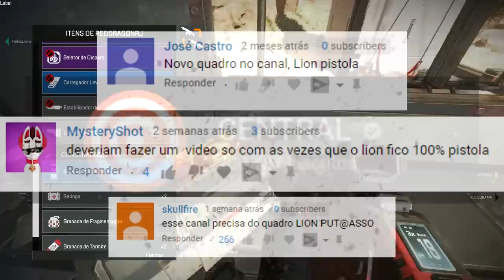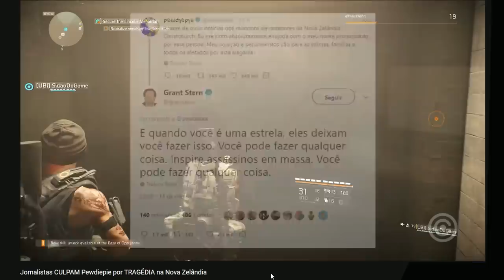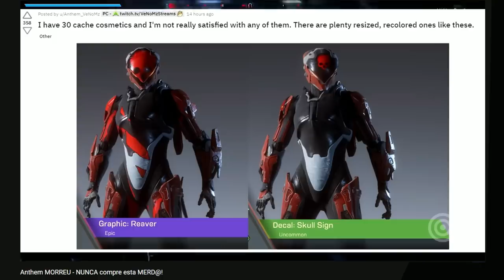Melhores PISTOLADAS da CENTRAL - Lion e White PUT%S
Para comemorar os nossos 200 MIL INSCRITOS decidimos trazer algo que vocês sempre tem pedido nos comentários: Um Compilado de PISTOLADAS do LION e WHITE!